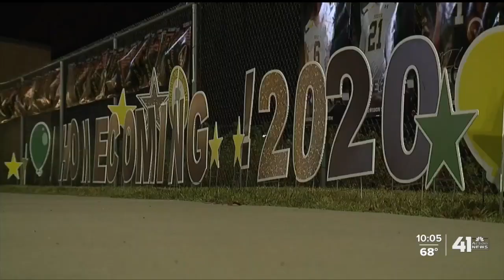Shawnee Mission schools celebrate homecoming together after opponents cancel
It was an intra-district dual for two Shawnee Mission schools that celebrated homecoming Friday against one another. SM South played SM Northwest in an unscheduled football game Friday after their respective opponents cancelled due to COVID-19 concerns.